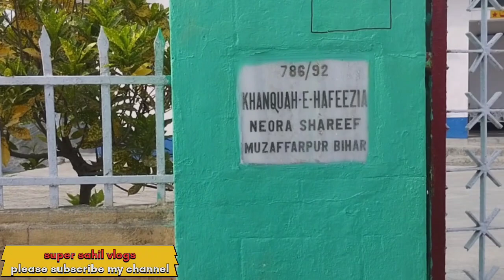Dargah Hazrat Abdul Hafiz teghi ||neora sharif || tegh ali ke khaleefa|| mazar shareef Vlogs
your query :
Marwadi Dargah Sharif
Puri Dargah
Ajmer Sharif ki dekh
India ka sabse bada Dargah
Duniya Ki Sabse Badi der
Ajmer ki Dargah kaisi hai
neora mazar
newra sharif
Bihar ke Mazar Sharif
Bihar ke top 10 dargah
Bihar ki mashhur dargah
Hazrat qazin ola sattari
Mazar sharif video
Mira Baba Ka Chamatkar
Mira Baba ka Mazar
Mira Baba ka dargah kahan hai
Mira Baba kaun the
Vaishali ke Mira Baba
bihar
dargah sharif
dargah vlog
devotional song
devotional song hindi
mazar sharif
meera baba
meera baba ji
mira baba
sun meera baba ji